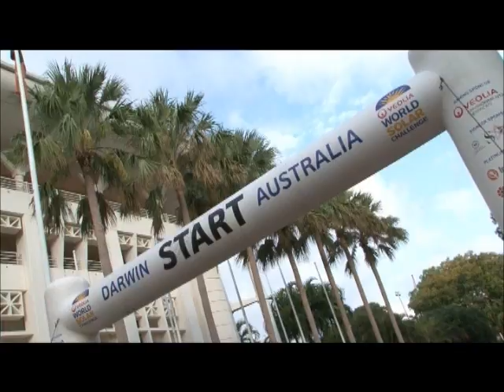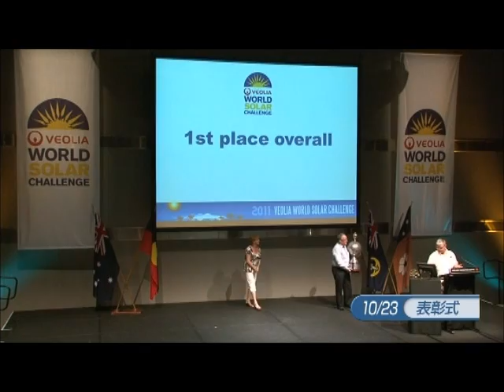東海大学「ワールド・ソーラー・チャレンジ」優勝報告会